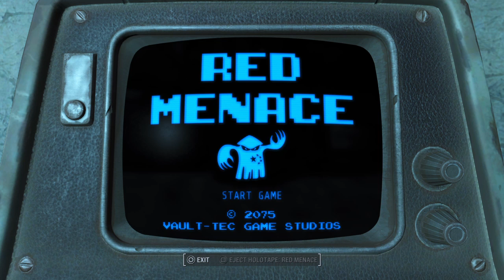Fallout 4 Survival mode